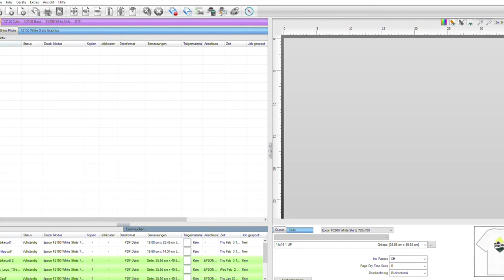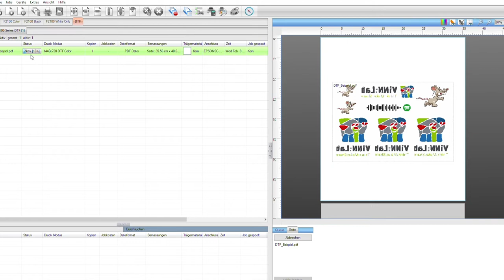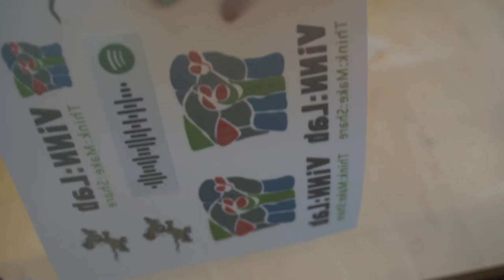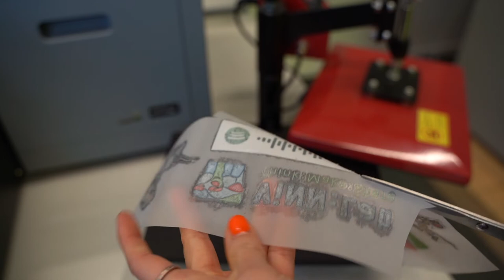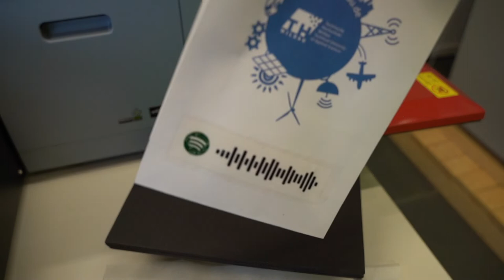[ViNN:Lab] "Digitaler Textildruck im DTF-Verfahren" - Workshop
Im zweiten Workshop über unseren Vollfarb-Textildrucker zeigen wir euch das DTF Verfahren, also „direct to film“. Dabei kann der Druck mithilfe einer speziellen Transferfolie auf Textilien und andere Materialien übertragen werden, die nicht direkt in den Drucker eingelegt werden können. Seid gespannt mit welchen Materialien wir experimentieren und welche Ergebnisse sich wirklich sehen lassen können.